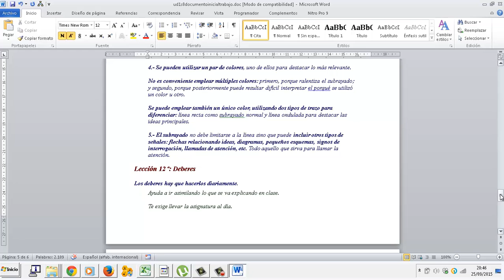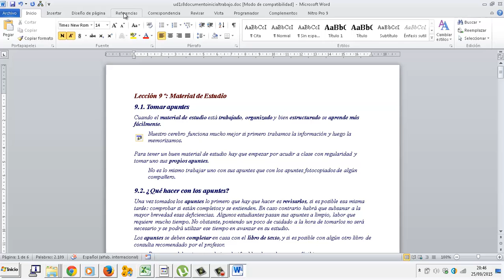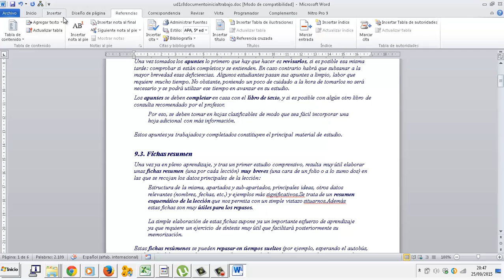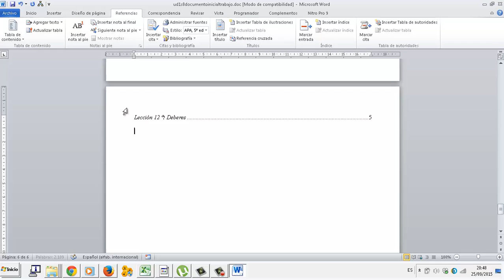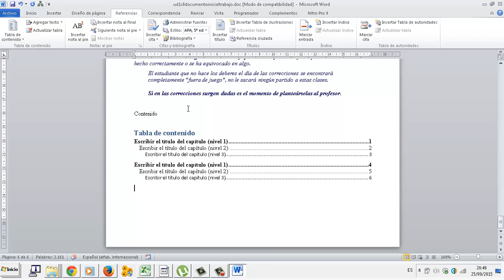Indice de contenido Word Editor de texto OACE FPB 2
Índice de contenido Word Editor de texto